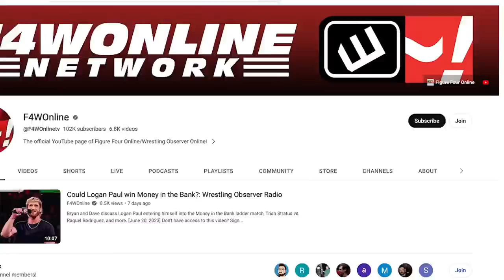MELTZER AND ALVAREZ ON THE LATEST CM PUNK DRAMA | Wrestling Observer Radio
Dave Meltzer and Bryan Alvarez on CM Punk cutting a promo on Hangman Page, and how Page initally was set to be at the Collision tapings.